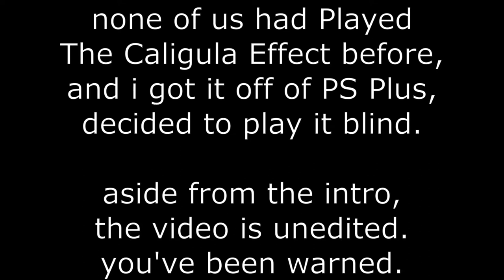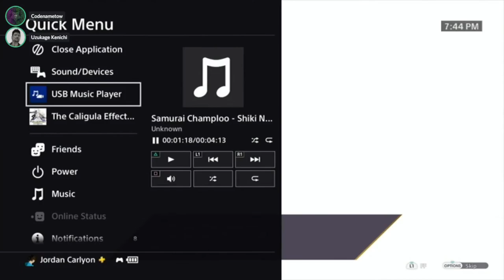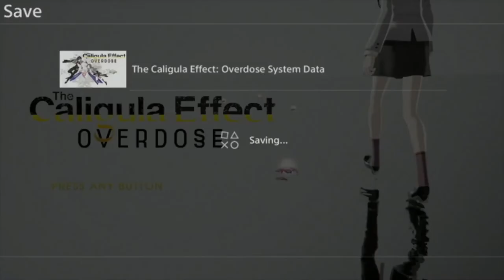I Played The Caligula Effect: Overdose for an hour